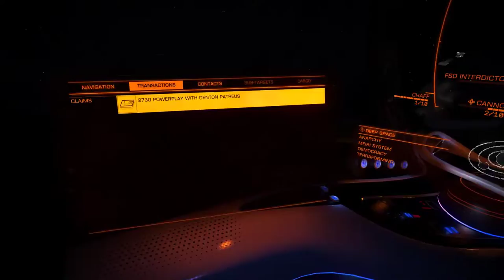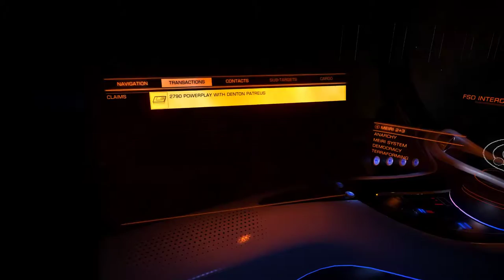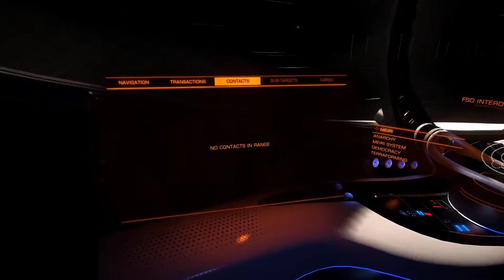Elite Dangerous - How to Undermine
Today I talk a bit about undermining and how to do it and how not to do it. hope you enjoy this episode.
thank you very much for watching and welcome to new subs.